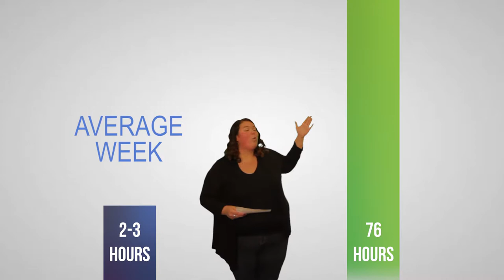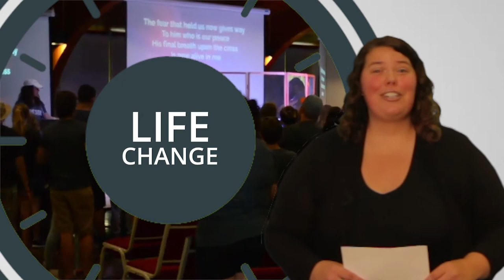55 Hours - Hope Chapel